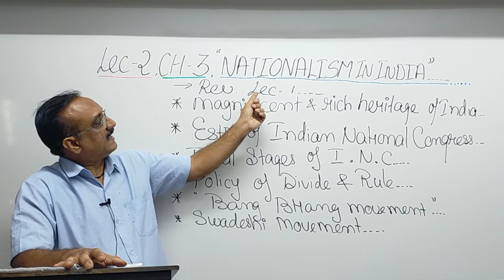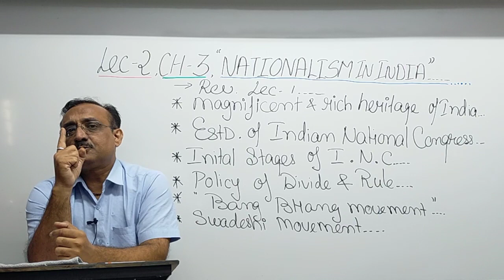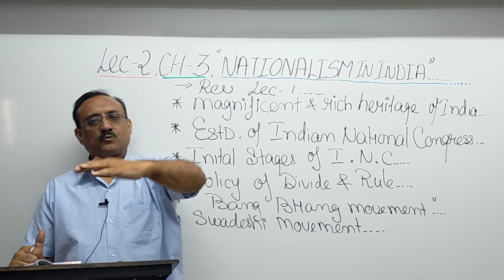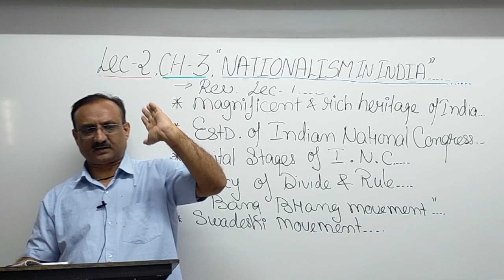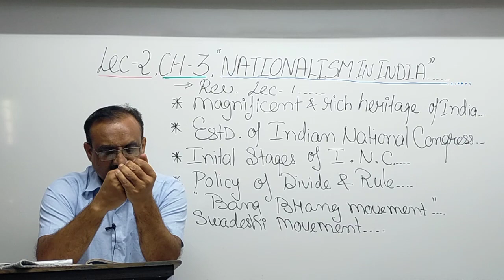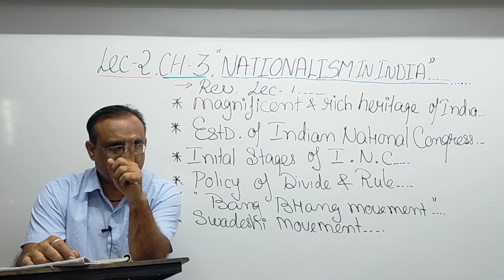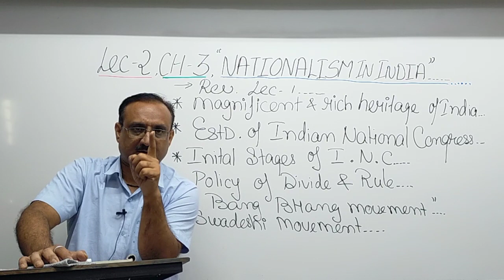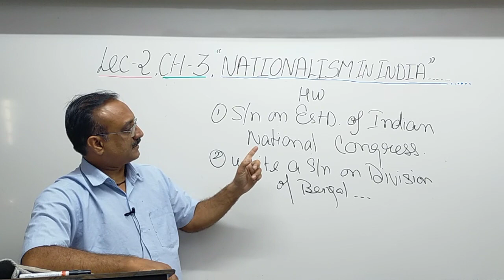lec 2 che 3